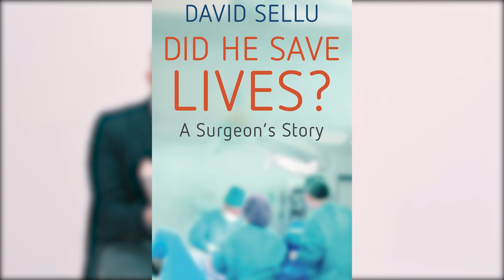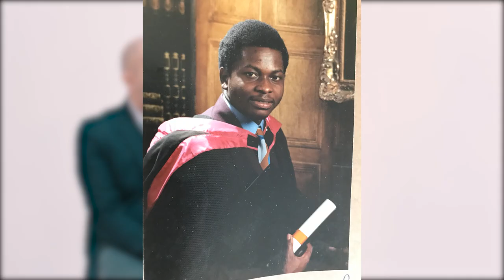orthohub stories: David Sellu - the surgeon wrongly jailed for the death of a patient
David Sellu was a respected colorectal surgeon with a record of over 40 years of outstanding medical service. He saved countless lives over 4 decades of practice, but then one patient encounter changed his life forever when a patient died under his care in February 2010. He was investigated by the GMC and then tried at the Old Bailey, where he was charged and convicted of gross negligence manslaughter in 2013.

Many of the complexities of the case were not adequately explained or explored to the jury, and he was convicted by a jury with a majority of 10-2. He was jailed in a maximum security prison at the age of 66 and served 15 months of a two-and-a-half year prison sentence. His conviction was later quashed on appeal after major failings were discovered regarding his first trial.

His story is one that sent shockwaves throughout medicine and has implications for every doctor.

This conversation uncovers his early years in Sierra Leone where he received no formal education and taught himself how to read and write, often studying under street-lamps for illumination. He went on to win a scholarship to Manchester Medical School, become a Senior Lecturer in Surgery at Hammersmith Hospital and a Consultant General and Colorectal Surgeon in Oman and London.

It is a story that encompasses a stellar career, medical error and blame culture, injustice, the brutality of life in prison, the battle to overturn his conviction and clear his name, and the ongoing fight to make sure this never happens again.

Time           Chapter
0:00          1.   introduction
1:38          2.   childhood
5:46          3.   scholarship to medical school
7:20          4.   postgraduate surgical training
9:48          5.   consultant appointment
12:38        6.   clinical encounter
16:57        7.   systemic errors & the Swiss cheese effect
18:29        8.   initial GMC investigation
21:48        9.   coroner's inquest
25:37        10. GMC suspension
27:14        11. justice delayed is justice denied
28:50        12. the court trial
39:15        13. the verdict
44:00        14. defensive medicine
50:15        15. life in a category A prison
55:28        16. transfer to open prison
56:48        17. first night at home on day release
59:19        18. receiving medical care as a prisoner
01:01:53  19. dealings with the British Medical Association
01:03:51  20. release from prison
01:04:50  21. the appeal
01:09:36  22. the case of Hadiza Bawa-Garba
01:11:03  23. the role of the expert witness
01:14:36  24. who pays the price of injustice?
01:16:00  25. GMC conviction overturned
01:18:10  26. the GMC and race
01:21:47  27. the criminalisation of medical error
01:25:13  28. is the law the best way to treat medical error
01:26:10  29. need for a safe space (whistleblowers and scapegoats)
01:28:18  30. would you do medicine again?
01:31:45  31. has anything positive come out of this?
01:35:27  32. raising awareness & driving change